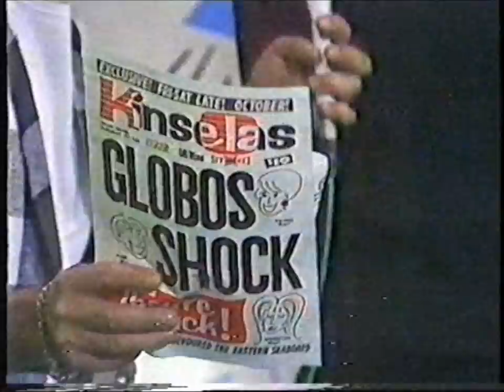The Globos - Yeh Yeh (Sounds 1986)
Another appearance (same program) on the popular Saturday morning TV show  'Sounds' with Donnie Sutherland circa 1986. Sadly some static and tracking problems however still enjoyable and entertaining viewing.